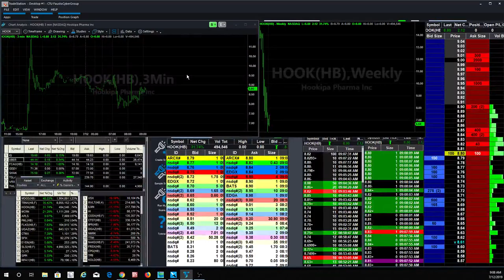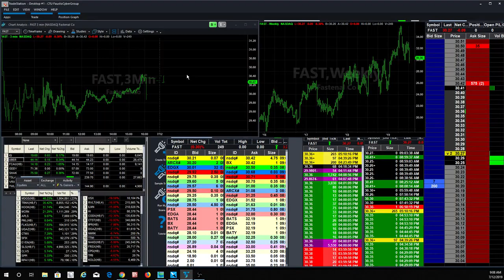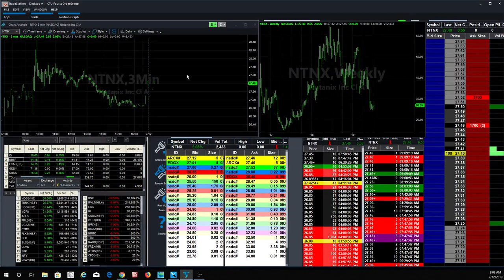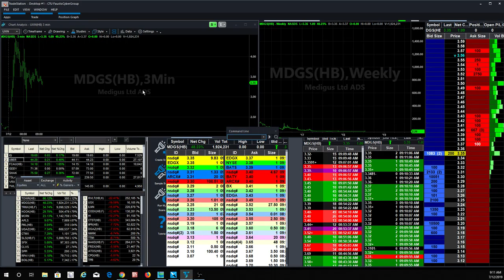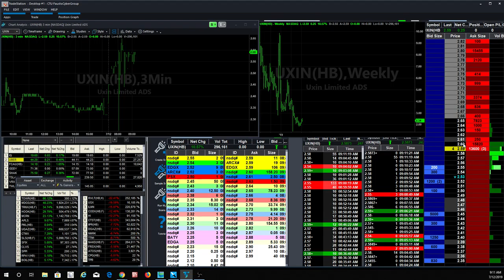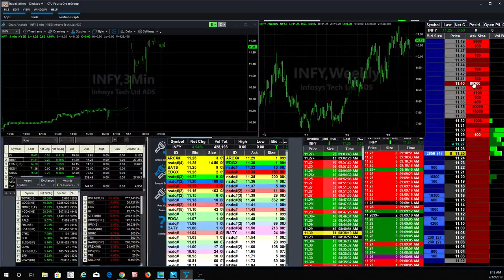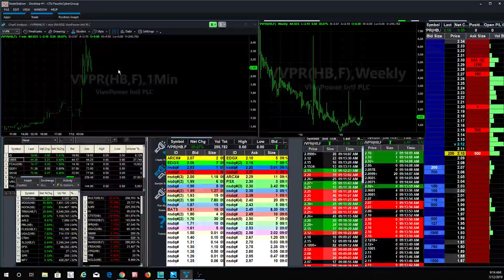Goldman Sachs upgraded SNAP from Neutral to Buy from $13 to $18